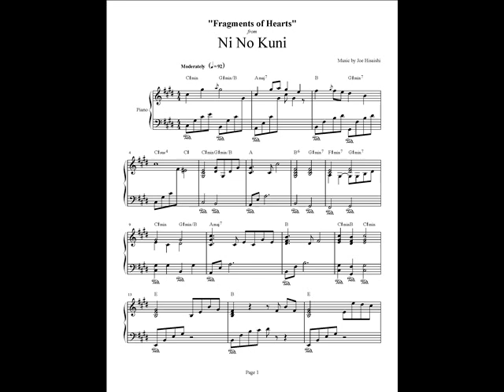NI NO KUNI (FRAGMENTS OF HEARTS) - JOE HISAISHI